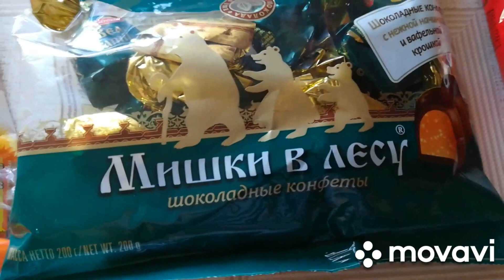Vlog:мой день. едем к зубному. сделала стрижку.ужас что за парикмахеры.